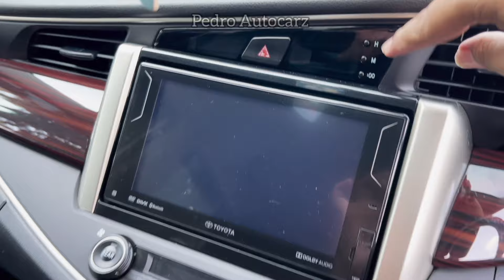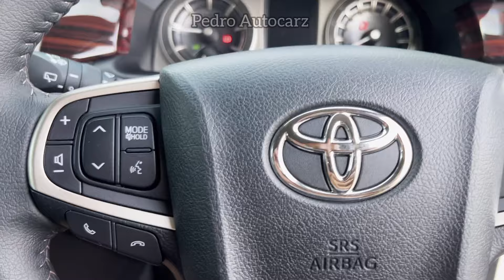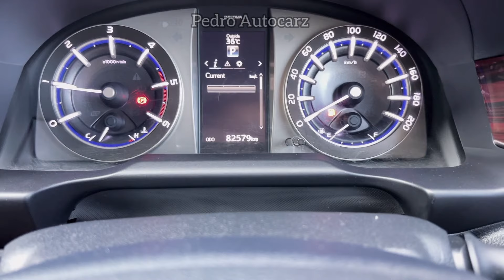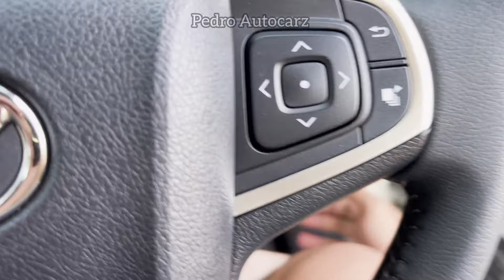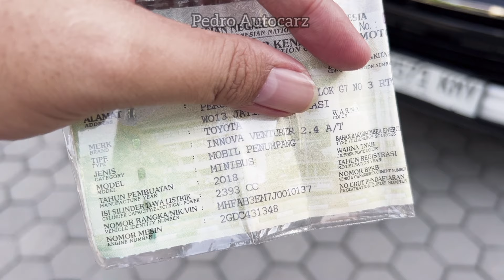JUAL TOYOTA INNOVA VENTURER 2018 MATIC 2.4 TANGAN PERTAMA SURAT LENGKAP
Detail kondisi mobil dan keterangan lain ada dalam video